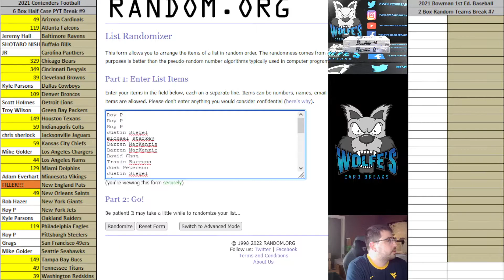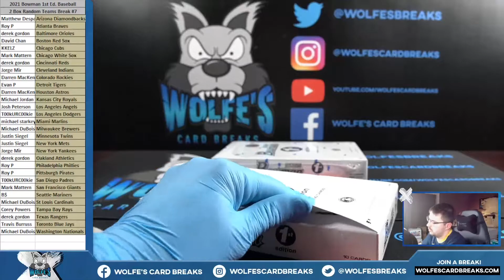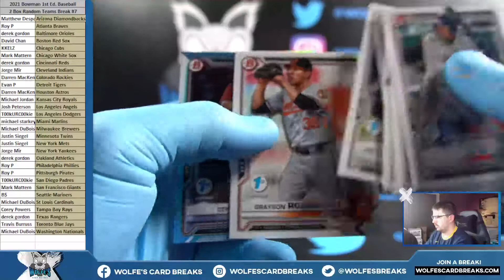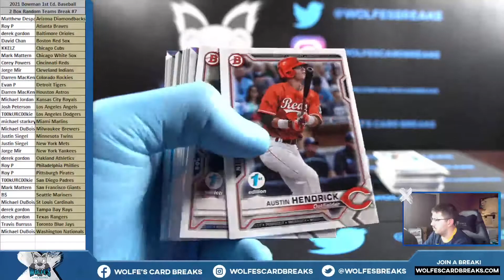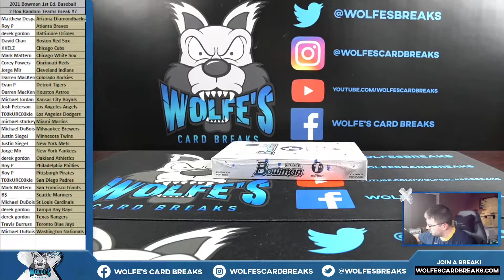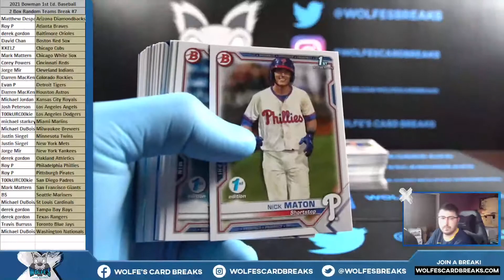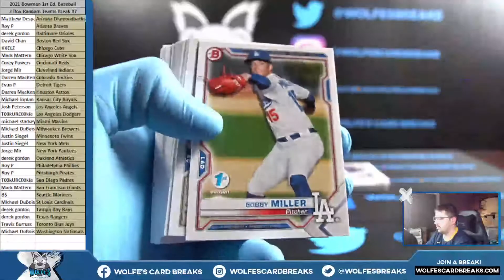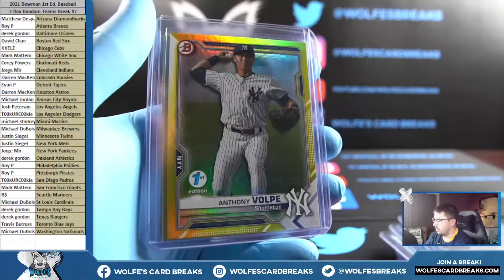2021 Bowman 1st Edition 2 Box Random Teams Break #7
2021 Bowman 1st Edition 2 Box Random Teams Break #7